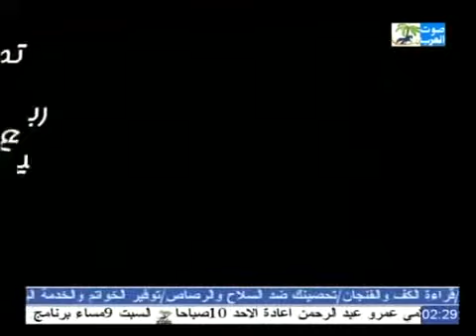فيلم كل عقده وليها حلال للمخرج يسري العرضي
العمدة طيب مع الطيب وشديد مع الشديد